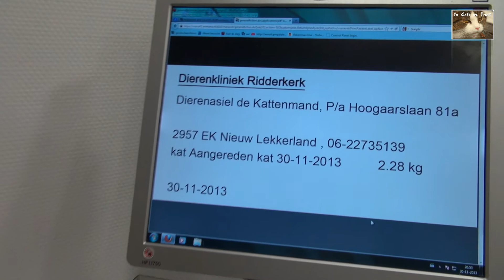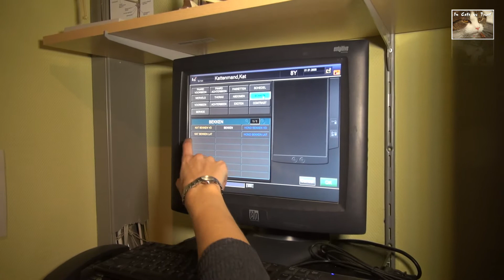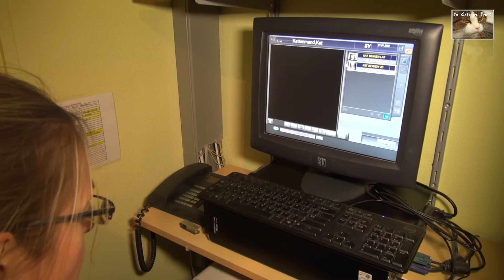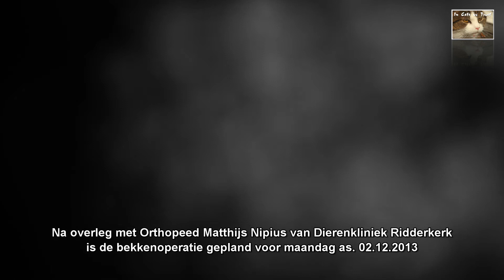Kattenmand Asiel DierenLotDierenambulance aangereden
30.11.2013  *  Aangereden poes onder motorkap
Eind van de dag kwam er een melding van een aangereden kat, die weg was gekropen onder een motorkap van een aerodynamisch gelijnde Audi A3. Maw. je kan er nergens bij door alle afdekkingsbeplating onder de motor ivm. de stroomlijn. Dit kun je beschouwen als één van je ergste nachtmerries onder de noodmeldingen. Gelukkig is Herman Bentlage niet voor een kleintje vervaard en louter dankzij zijn inzet zou de kleine poes waarschijnlijk nog een kans krijgen bij Dierenkliniek Ridderkerk bij de dienstdoende dierenarts Sophie Plak.

Alweer een zielige zwerfpoes zonder baasje. Nu weer een hoge dierenartsrekening (ongeveer Euro 1200,- !) ivm. oa. een bekkenbreuk en noodhulp laat op de avond. Steun de Kattenmand en meer katten, die dierenartshulp nodig hebben. Doe aub. een donatie op of gewoon bovenaan onze Facebookpagina - Dankjewel namens de katten.